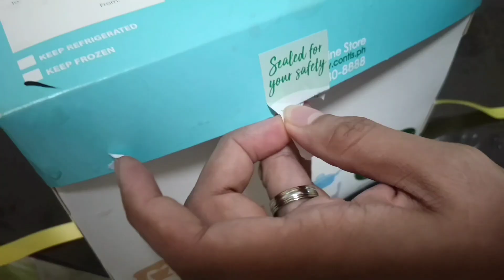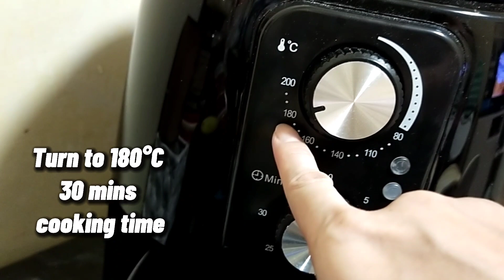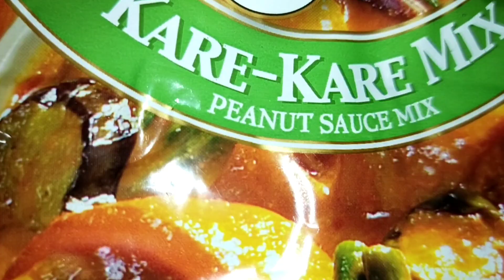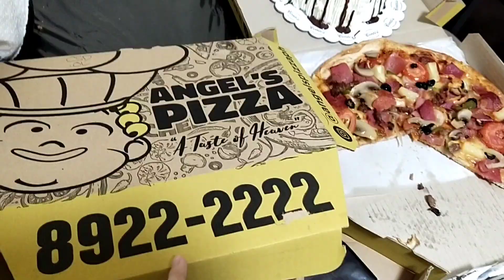HOW TO COOK AIR FRIED CRISPY PORK KARE KARE|CONTIS CAKE MUKBANG ON MY BIRTHDAY|I'm a Happy Mom PH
Hi everyone! Join us as we celebrate my birthday nag mukbang ako ng Contis Cake ang sarap! We also cook Crispy pork Kare-kare using Air fryer.